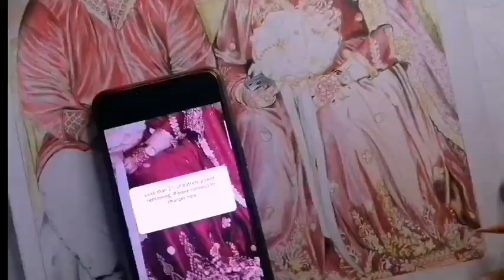Drawing a beautiful couple Al and Sue Time-lapse